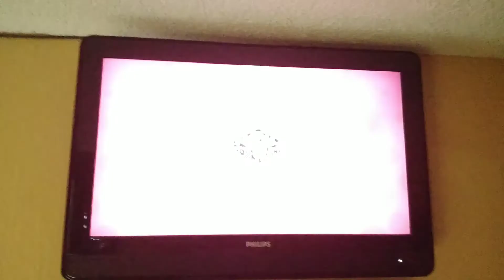las chicas superderosas creditos